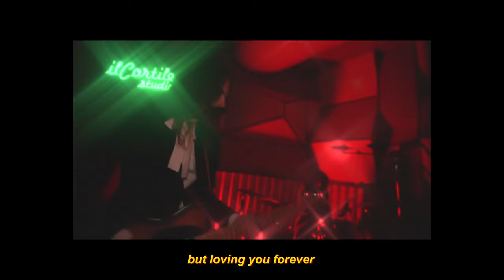LET ME FEEL YOUR LOVE - CAROLINE KOCH (Official Videoclip 2023)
LET ME FEEL YOUR LOVE - CAROLINE KOCH FEAT SUPERPOP

I got this feeling
I can’t control
What are you feeling
it’s time to move
Loving you forever, you can’t leave me alone
Help me find my way
I need you know
Let me feel your love
I can’t go home
Help me find my way I need some more Let me feel your love
I lost control
Can you here me?
Gotta let it go
But loving you forever, you can’t leave me alone
Help me find my way I need you know
Let me feel your love I can’t go home
 It’s like a melody no one compares to you
You are my remedy, been waiting for so long
Just you believe in me, no one no one no one compares to you

Directed and Cinematography by Federico Dal Bello
Produced by Koraline Music Agency
Distributed by Time Records